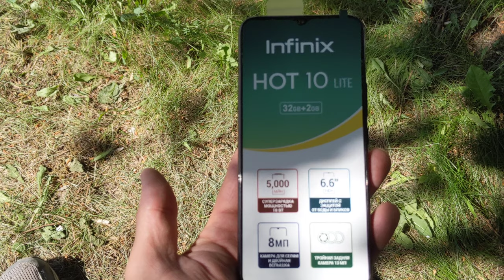Самый недорогой Cмартфон Infinix HOT 10 Lite 2+32GB Midnight black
Это новинка займет топовое место в сегменте недорогих смартфонов.